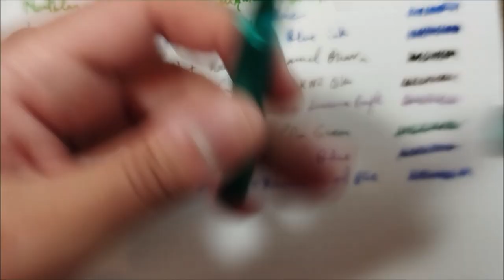Pens for July 2022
In this video I make an overview of the pens I have inked for July 2022 (although we are in mid August): 28! four more than last month. This is a very long video just showing the pens.

00:00 - Introduction
01:45 - William Shakour Titan Pocket
03:40 - Visconti Homo Sapiens Bronze Age Oversize
05:25 - Visconti Breeze Lime
07:20 - Vazir Jaune
09:20 - Santini Libra Olive
10:45 - Sailor King of Pen Profit Dark Green Champagne
11:55 - Pilot Petit 1 Grey
13:05 - Pilot Custom 743 Black
14:20 - Pelikan M200 Golden Beryl
15:45 - Parker Vector XL Black
17:10 - Parker Inflection Flighter
18:30 - Majohn A1
20:10 - Montblanc Meisterstück 149
21:30 - Lamy Logo Steel
22:50 - Lamy 2000
24:40 - Kaweco Sterling Sport
25:45 - Kaweco Sport Chocolate GT
26:40 - Kaweco Skyline Sport Regal Purple
27:40 - Kaweco Perkeo All Clear
28:45 - Kaweco Liliput Steel
29:55 - Kaweco Collection Mellow Blue
30:45 - Kaweco Collection Iguana Blue
31:55 - Jinhao X159 Black
33:30 - Jinhao 80
35:00 - Gravitas Stainless Steel Skull Edition
36:25 - Gravitas Pocket Copper Skulls
38:05 - Ensso Italia Copper
30:05 - Aurora Duo Cart Yellow

To get a discount of 10% at Appelboom use the code FRIEND.